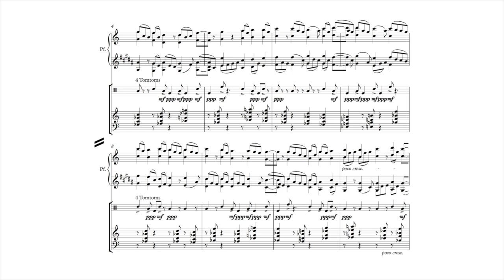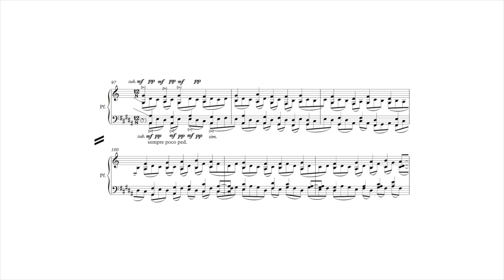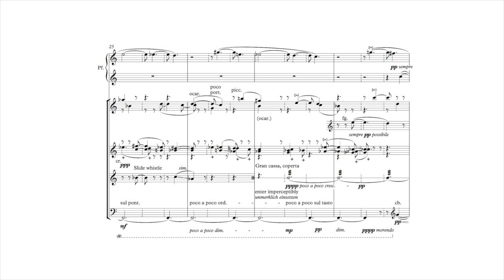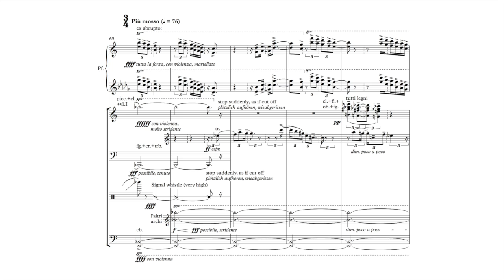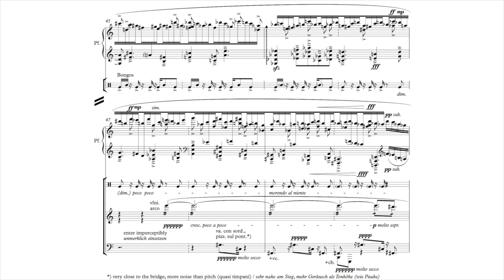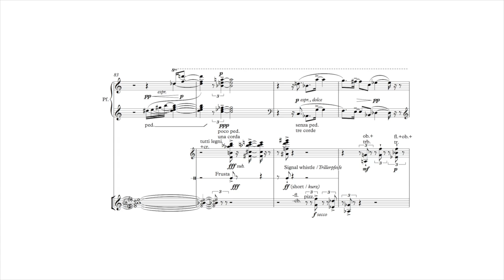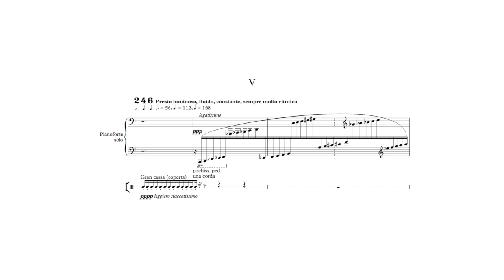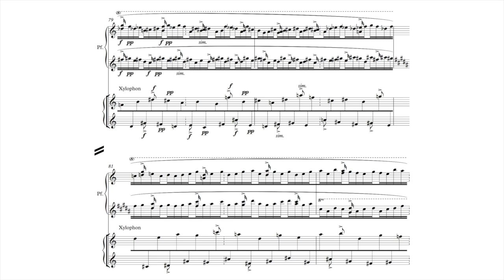György Ligeti - Piano Concerto (1985-1988, audio+score)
If you want to request a future uploaded video, sign this form

Conductor: Nicholas Collon
Performers: Shai Wosner with the Danish National Symphony Orchestra

00:02 I: Vivace molto ritmico e preciso
03:51 II: Lento e deserto
10:12 III: Vivace cantabile
14:21 IV: Allegro risoluto, molto ritmico
18:57 V: Presto luminoso, fluido, constante, sempre molto ritmico